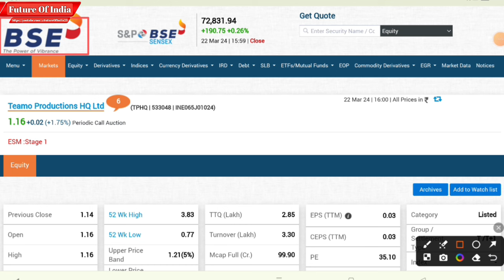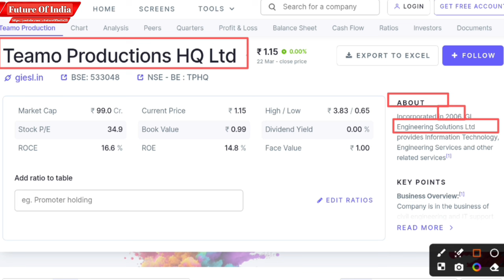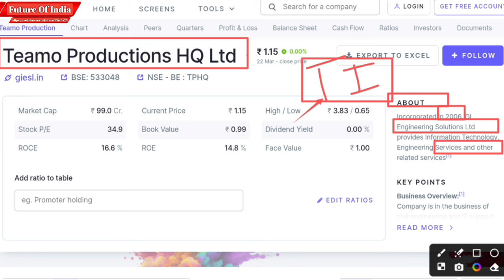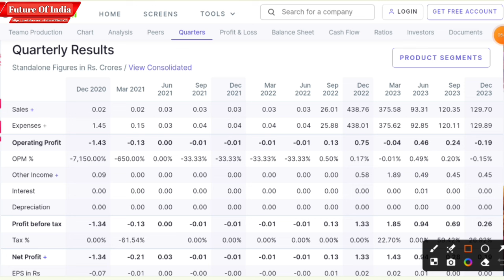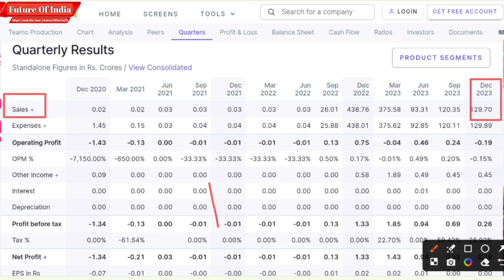Teamo productions hq ltd share latest news | Teamo productions hq ltd share price / analysis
In this video I have explained about Teamo Production share latest news and updates.

Hash Tags -

Please Note:-